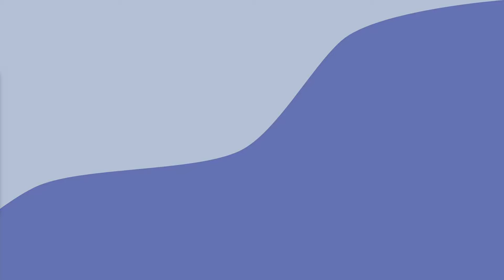Wirtschaft und Handel im Römischen Kaiserreich - Einfach Antike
Im römischen Reich wurden Waren schon über weite Strecken gehandelt. Wie konnte der Handel über drei Kontinente funktionieren? Spielte der Staat dabei auch eine Rolle? Wir schauen es uns an.